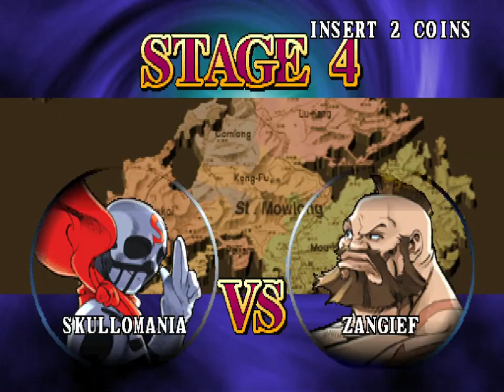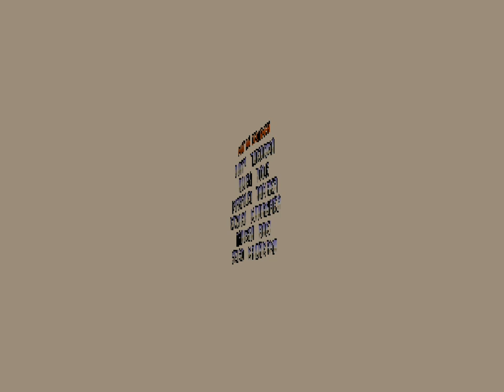Street Fighter EX2 1CC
Recorded using MAME